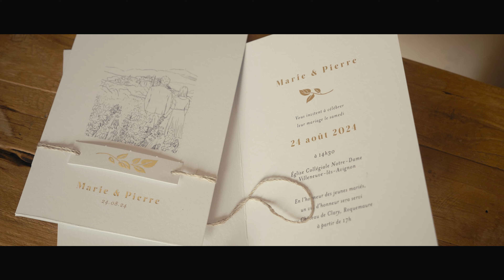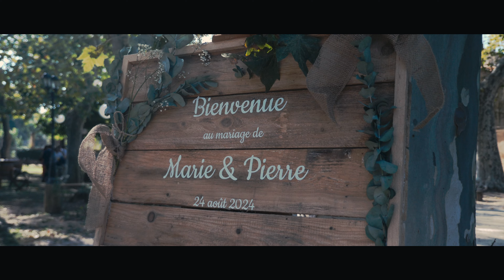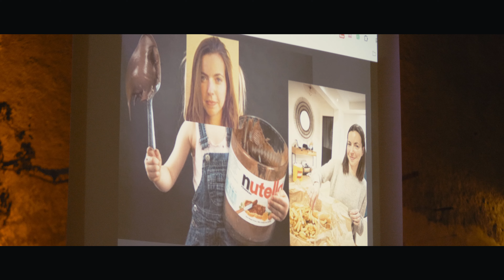FILM de MARIAGE Pierre & Marie - 24.08.24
Le 24 août dernier avait lieu l'union de Pierre et de Marie à l'Eglise Collégiale Notre-Dame de Villeneuve-lès-Avignon.
J'ai eu beaucoup de plaisir à capturer en vidéo ce jour important pour eux. Ce film de mariage retrace cette journée pleine de joie et de beaucoup d'autres belles émotions.
Et vivent les mariés !

bio.site/quentintodesco

Matériel utilisé :
Panasonic LUMIX GH5
Objectif LUMIX VARIO 12-35mm f/2.8
Objectif LUMIX 42,5mm F/1.7
Drone DJI Mini 4 Pro
Panneau LED NinkBoxLED-M2 SE
Montage/Etalonnage : Davinci Resolve

UN PROJET VIDEO ?